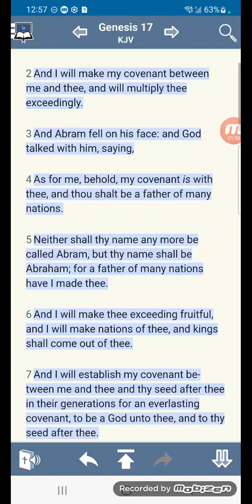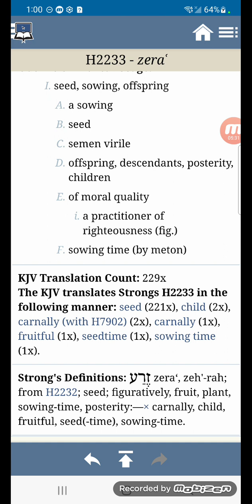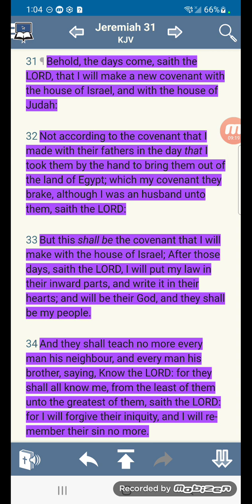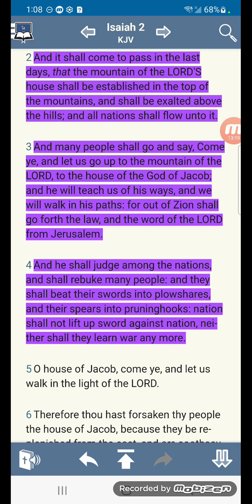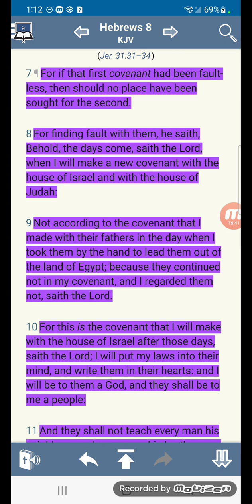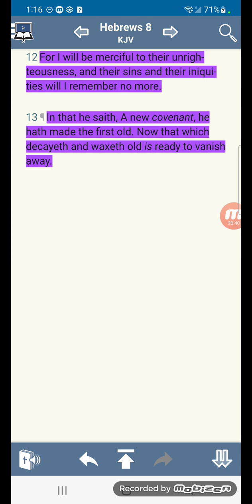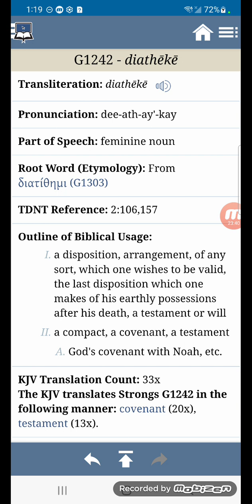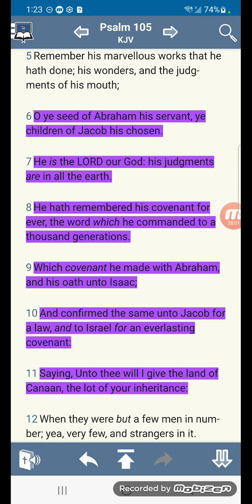What is the New covenant and who does it pertain to?